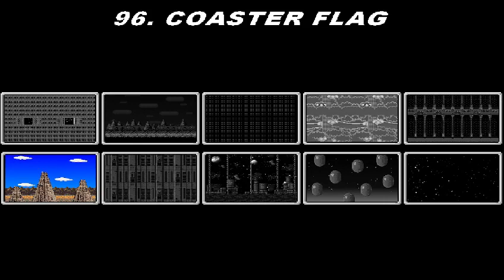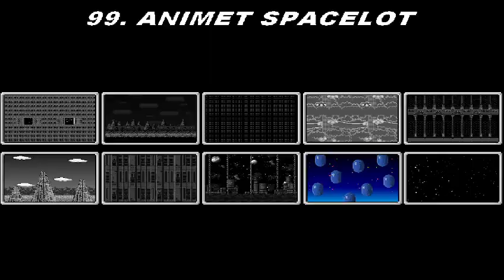SMBX 1.4.5 The Great Empire All-Stars Collection: The Great Empire 12 #20